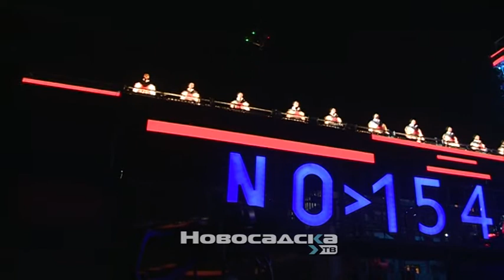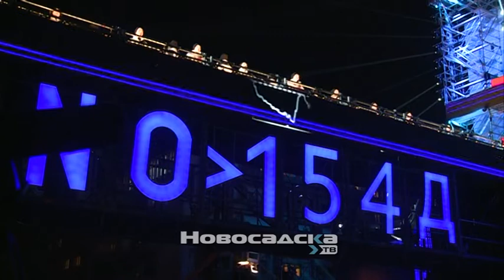Novi Sad sinoć zvanično poneo titulu Evropske prestonice kulture